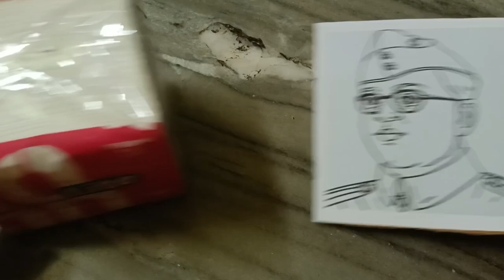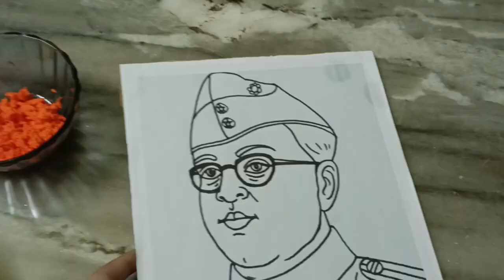Indipendent Day special 'Netaji' tissue paper craft drawing 🙏🤗🙏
Independent
independent day
Netaji
Netaji photo
Netaji Subash
Netaji drawing
tissue paper
tissue
paper
tissue paper craft
tissue paper design
unique craft
paper craft
15 August craft
craft
Netaji craft
tissue paper best craft
15 August best craft
Netaji Subhas best craft
Netaji Subhas craft drawing
tissue paper Netaji
independence day best craft
independence day craft
unique design
unique drawing
স্বাধীনতা দিবস
স্বাধীনতা দিবসের ছবি
স্বাধীনতার ছবি
স্বাধীনতার ছবি
স্বাধীনতা দিবস ছবি
পতাকা ছবি
পতকা ছবি
পতাকার ডিজাইন
পতাকার স্বাধীনতা ছবি
স্বাধীনতার পতাকা ছবি
স্বাধীনতার ড্রইং ডিজাইন
স্বাধীনতা দিবস ড্রয়িং ডিজাইন
পতাকার ডিজাইন ছবি
সুন্দর ছবি
ছবি আঁকা
আঁকা ছবি
ছবি পতাকা
পতাকার রং
স্বাধীনতার পতাকার রং